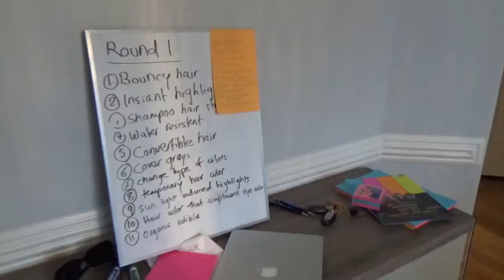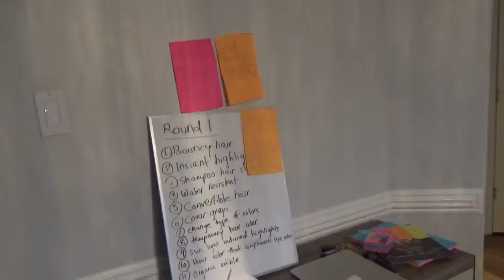Brainstorming session for re-innovating hair product